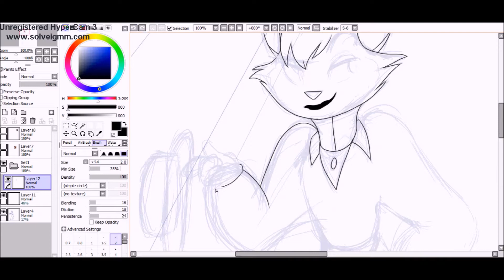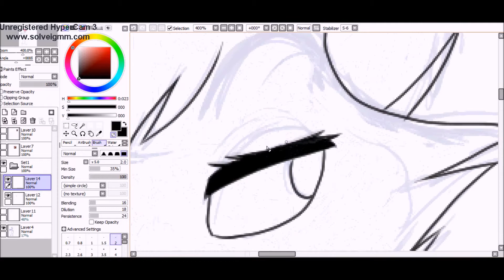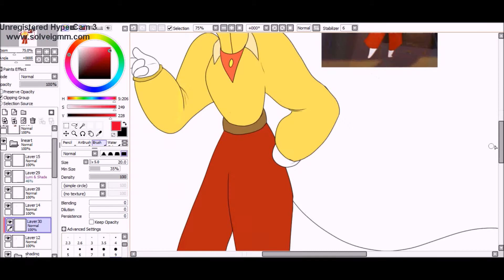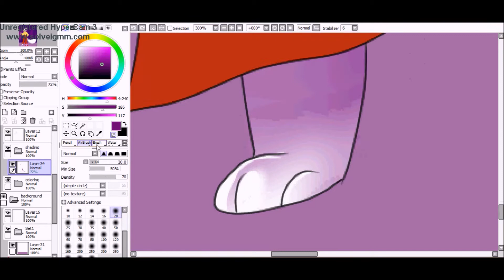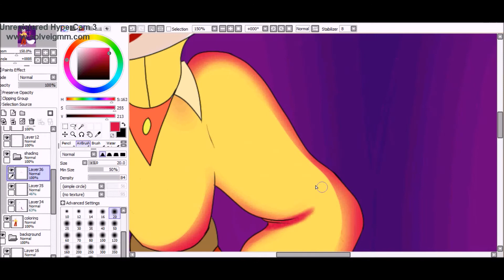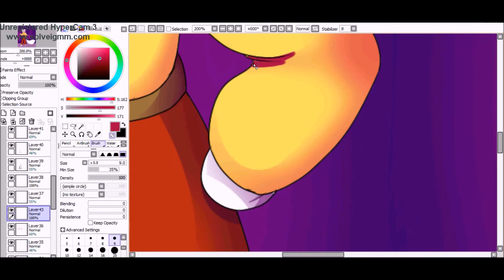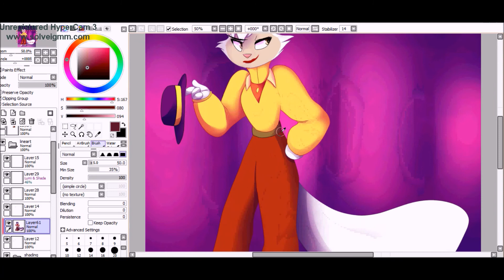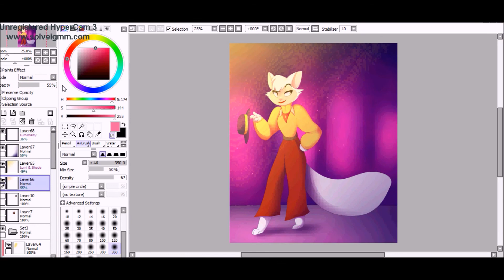Sawyer~Cats Don't Dance Speedpaint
Here's some speedpaint fanart of Cats Don't Dance! I really love this movie. The animation the atstyle and the sheer love that was put into this film is really incredible! And yet so underrated! Please guys go watch this film. It's SO GOOD!
Also my favorite character is Sawyer just cause her personality and her design. Love this kitty cat!

^These guys are so good at making music!